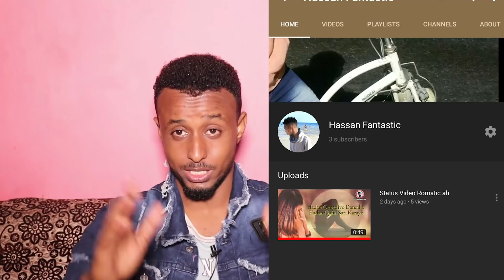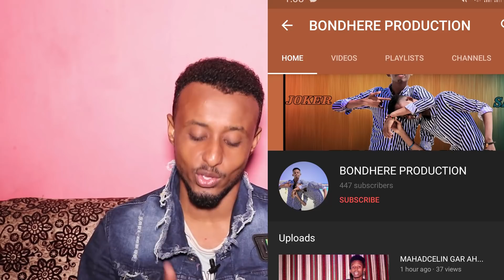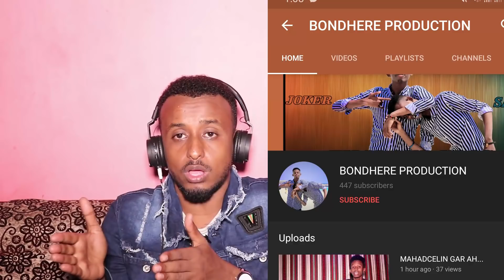HASSAN SOYA OO FARIIN KULUL DIRAY YOUTUBERS CAAN AH SI KULULNA UGA HADLAY ARIMO XASIIS LEH